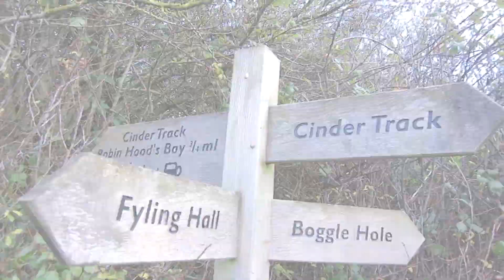Staring At The Sun: A Weekend In Robin Hood's Bay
Early December 2021, during the Victorian Weekend we left the real world behind and spent some time relaxing (aka staring at the sun) in Robin Hood's Bay and Boggle Hole. Good times amongst a world of chaos.